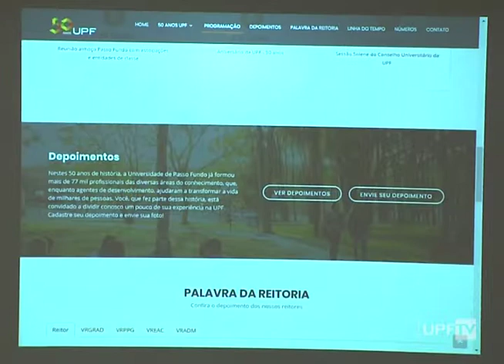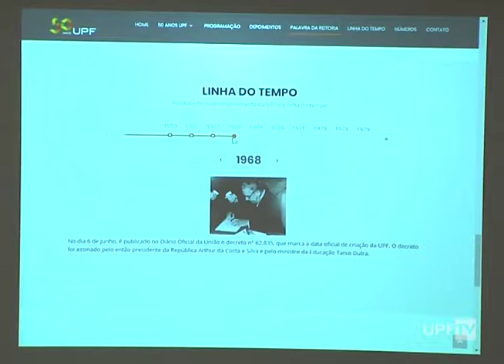Lançamento Site 50 Anos UPF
Foi lançado o site que marca os 50 anos de história da UPF. Saiba mais!